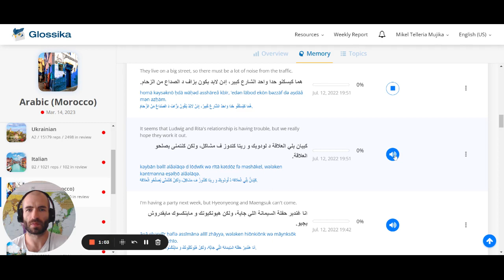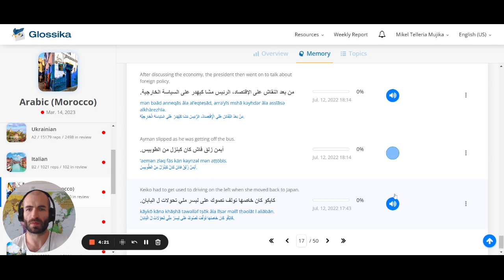تعلم العربية المغربية / Learning Moroccan Arabic (10)